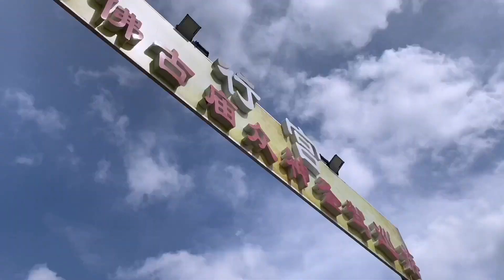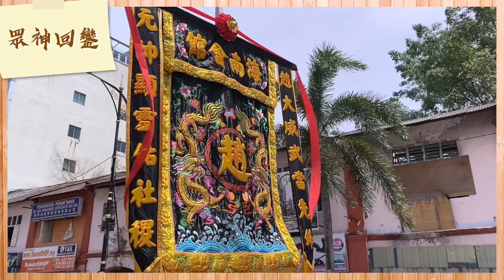柔佛古廟遊神2022｜眾神回鑾偷跑去打獅拔？和合二仙拿走香蕉。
柔佛古廟遊神2022｜眾神回鑾跑去打獅拔？和合二仙拿走香蕉。

N Home 第四代手繪上衣合作Nkb送福利給所有的觀眾朋友們啦！
福利一：只要在本集視頻下方留言“我愛N Home”頻道破4000訂閱後，我們就會隨機抽送第一件四面楚歌的衣服！
福利二：只要你想購買四面楚歌衣服，到Nhome的IG/FB發信息Code: NHOMESMCG 給我知道你要多少件，就會獲得一件RM5 voucher啦！！！！！
還在等什麼，那麼棒的福利，等你們來贏取！！！！！

這次是停了一年再度重啟的游神
雖然疫情嚴重，但是新山人的熱情整整壓到了這個病。
雖然這次遊神還是有SOP，但是我們更期待明年的柔佛古庙遊神！
感謝五尊神明
趙大元帥
華光大帝
感天大帝
洪仙大帝
元天上帝

Share Lah Production 服務
-產品拍攝（影片/照片）
-品牌推廣
-網絡營銷
-文案腳本
-平面設計
-視頻製作
-服裝設計
團隊有7年以上的經驗，可以幫助中小型企業家/Youtuber/網店解決你們的大小問題
有興趣可以到以下連結了解｜｜

看完影片的都是小可爱🤫
不要跳过广告laaaaa🤤
当然有什么想说的都可以在影片下方留言给我，我都会看(///▽///)
大家好，我是Nkb Ng 黄凯斌（不是马蛋蛋哥哥）😆
谢谢你们支持我！❤️
我是一位喜欢舞龙舞狮这个传统文化的人^^
因此我才会想拍为vlog 这样子的生活影片分享给你们☺️
想让你们看看我的游神活动是怎么样的
也可以让外国的观众朋友们了解这个文化。

当然我这个频道不只是会拍游神vlog，我偶尔还会拍各种挑战或者是其他的生活日常。

我也喜欢拍一些微电影和创作歌曲🎬🎤🎹🎼

希望你们都会喜欢我每一部影片😛
你们的订阅和观看是我拍影片和剪辑影片最大的动力！

🗓上传影片的天不固定
🕗但通常有上传影片都会在八点钟

我爱你们😆

喜爱的Youtuber
林大咏LingBigYong
林尚进
Michiyo
CodY Hong
彤彤Lizz Chloe
Kid Inn
Yyvone Chua
低清Dissy
Tomato Odd
Ahya阿亚
Haoren朱浩仁
小船LittleBoatTan
大神
Ddw.Channel
Miko Wong